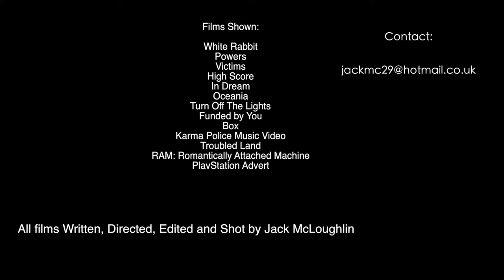Jack McLoughlin - Showreel 2016